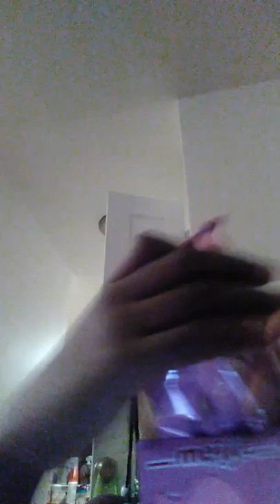April 29, 2019